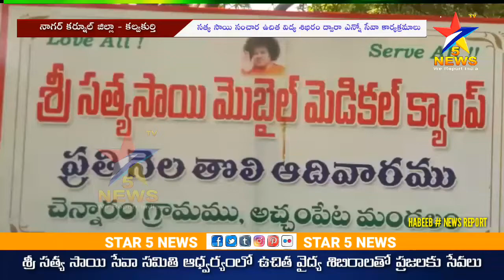అచ్చంపేట I విజయవంతంగ నడుస్తున్న శ్రీ సత్య సాయి ఉచిత వైద్య శిబిరం I STAR 5 NEWS I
**భగవాన్ శ్రీ సత్య సాయి బాబా అనుగ్రహ ఆశీస్సులతో విజయవంతంగా నడుస్తున్న శ్రీ సత్య సాయి సంచార ఉచిత వైద్య శిబిరం** నాగర్ కర్నూలు జిల్లా అచ్చంపేట మండలం చెన్నారం గ్రామం లో ఏప్రిల్ 2013 నుంచి ప్రతి నెల మొదటి ఆదివారం ఉచిత వైద్య కార్యక్రమాన్ని ప్రారంభించారు.. ఉచిత మందులు , దీర్ఘకాలిక వ్యాధులతో బాధపడుతున్న పేద ప్రజలకు ఉచిత ఆపరేషన్లు,  సుమారు 50, 60 గ్రామాల నుంచి పేద ప్రజలు వైద్యం కోసం వస్తారు. మొదటి ఆదివారం ఆరు వందల మంది కి ఉచితంగా చికిత్సలు చేయడం జరుగుతుంది ఇప్పటివరకు 65 క్యాంపులు  విజయవంతంగా నడిపించారు.  **శాస్త్ర** ఇంటర్నేషనల్ స్కూల్ కల్వకుర్తి వారు వైద్యం కోసం వచ్చిన పేదలకు అన్నదాన కార్యక్రమం నిర్వహించారు. విద్యార్థులు మాట్లాడుతూ సత్యసాయి సేవా సమితి వాళ్ళు పేద వారి కోసం చేసే సేవలను చూసి మా వంతుగా మా శాస్త్ర స్కూల్ నుంచి స్కూల్ యజమాన్యం విద్యార్థులం అందరం కలిసి తమ తమ ఇండ్ల దగ్గరి నుంచి బియ్యం పప్పు సేకరించి పేద వారికి మా వంతు సహాయంగా ఉచితంగా అన్నదాన కార్యక్రమం నిర్వహించామని, ఇకముందు కూడా సహాయం చేయడానికి ముందుంటామని మాకు అవకాశం ఇచ్చిన సత్యసాయి సేవా సమితి సభ్యులకు కృతజ్ఞతలు తెలిపారు. ఈ కార్యక్రమంలో  సత్యసాయి సభ్యులు. డాక్టర్లు.  ప్రజలు పాల్గొన్నారు.